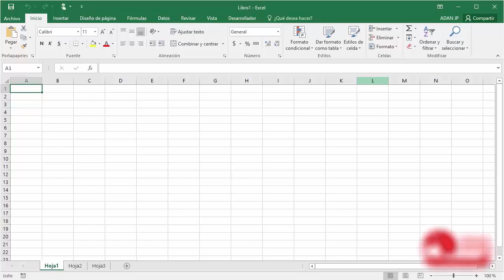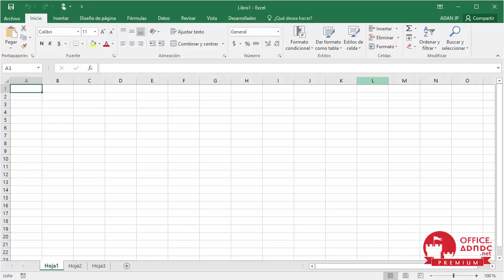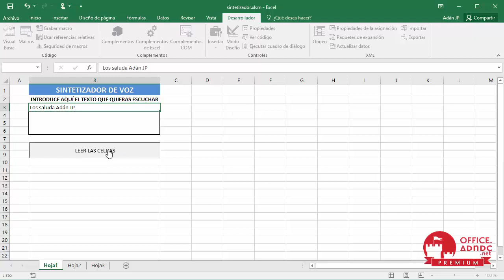Macros Excel Premium Cap. 3 ¿Qué son las Macros? [CC]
A pesar de que tenemos una idea de lo que es una macro, no hay nada mejor que un ejemplo aclaratorio para no confundirnos a lo largo del camino.  Identifica correctamente de ahora en adelante las macros.

Facebook del grupo OFFICE ADNDC : (aquí puedes compartir, comentar y preguntar lo que quieras ¡Únete!):

Un curso de
OFFICE ADNDC

Creado por:
Ing. Fernando Martínez
Dir. OFFICE ADNDC

Adán JP
Dir: GRUPO ADNDC